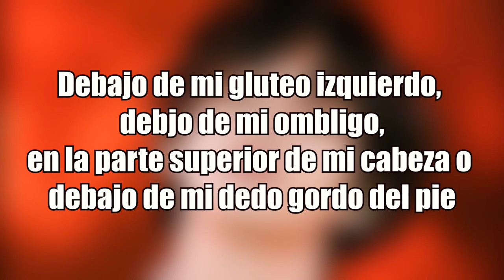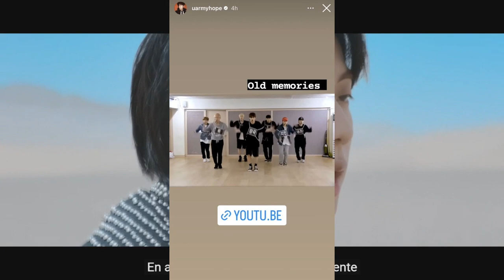CHRIS EVANS es acosad0 en el aeropuerto de Corea